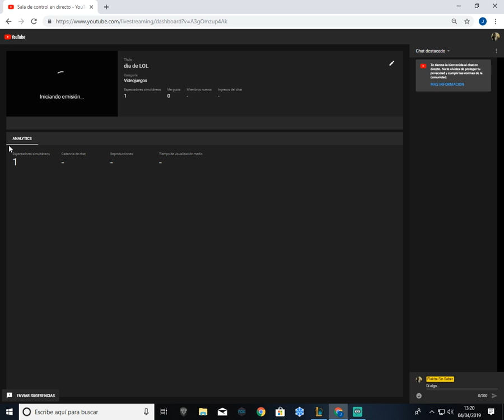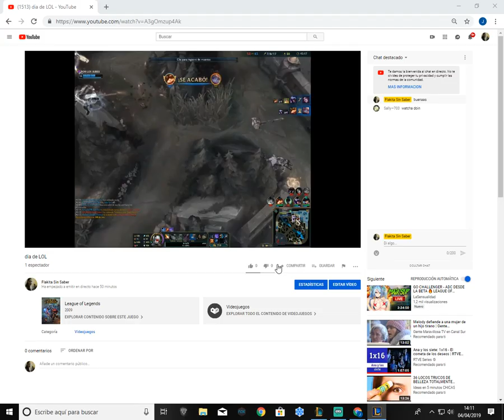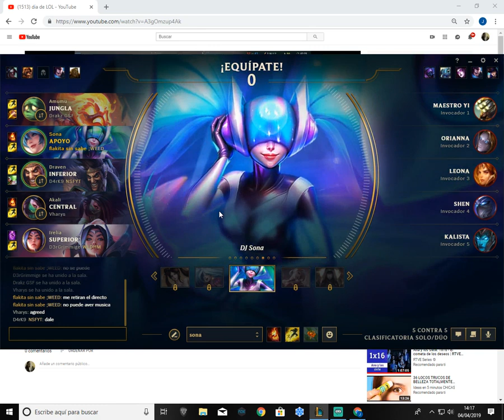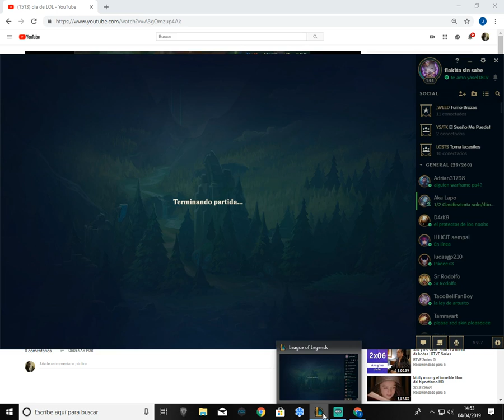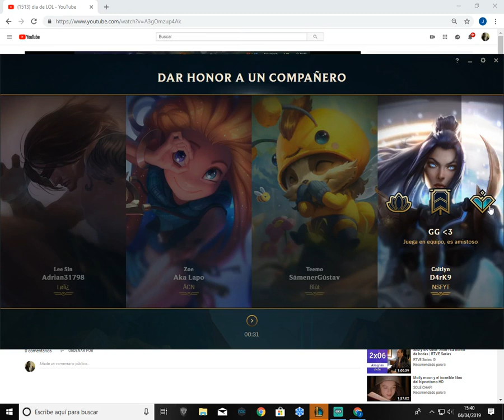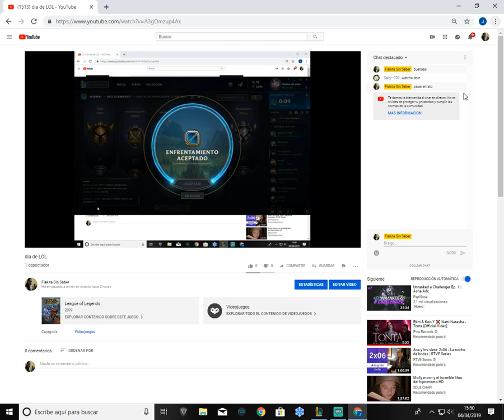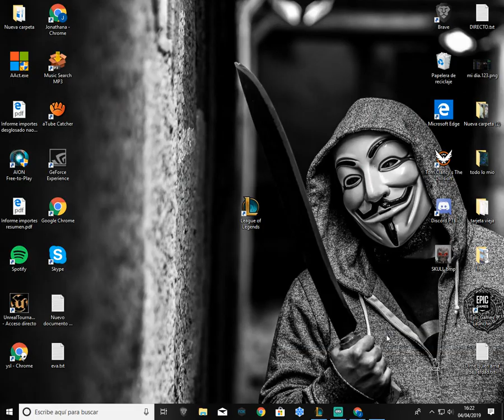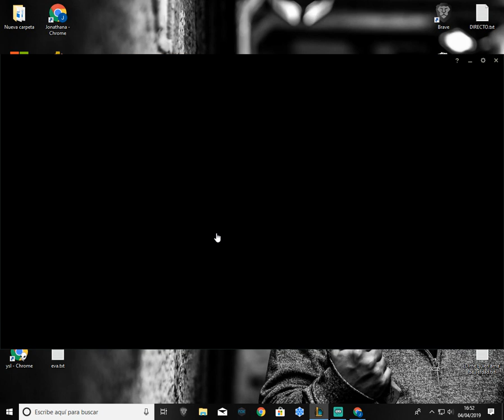dia de LOL